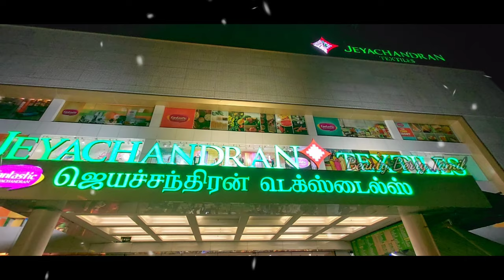Jeyachandran Textiles Silk Cotton Sarees || Xmas & Newyear Special Saree Collections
Shop Details:
Fantastic Jeyachandran Textiles,
Pallikaranai